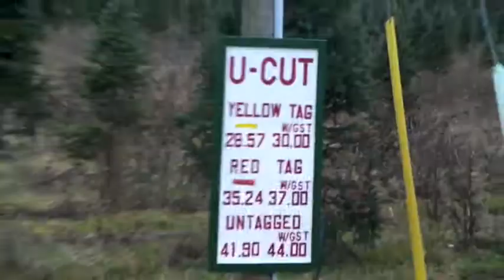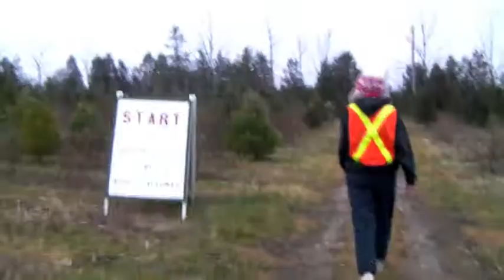Real or Fake?